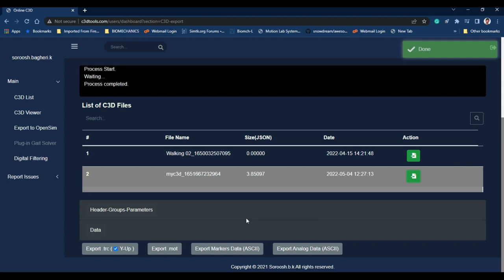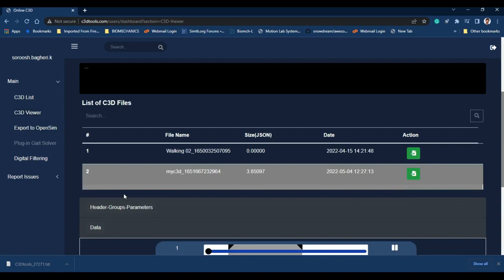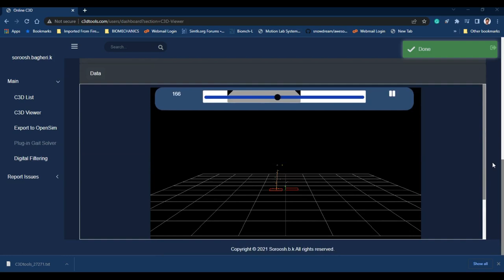C3dtools: 3D viewer & Trim Options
Hi,
I am back with another magnificent music from Jerry Goldsmith.
Also, I have added 2 new features to c3dtools.
First, you can trim your data and select a region that you want to export.
Second, the "C3D Viewer" section showed you data in 3D space.
I hope these will be practical.

Best regards.